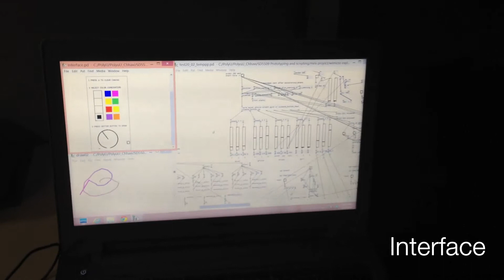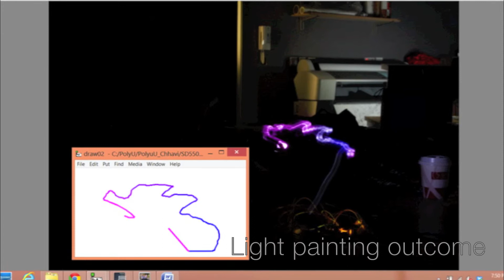Final mechanical light painting video